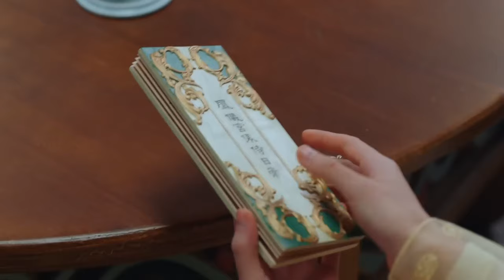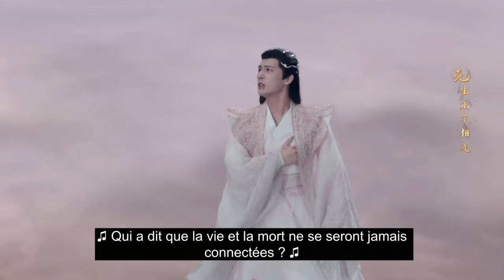Le Dernier Immortel | Episode 35 | The Last Immortal | Zhao Lu Si, Wang An Yu, Li Yun Rui, | 神隐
Réalisateur : Chan Ka Lam
Joueurs: Zhao Lu Si, Wang An Yu, Li Yun Rui, Cao Fei Ran
Wang An Yu
Épisodes : 40

Résumé:
Dans un monde débordant de magie et de mystère, Feng Yin, un esprit féminin qui navigue dans les complexités de sa véritable identité, se lance dans une quête pour rassembler les fragments de son essence immortelle dispersée. À ses côtés se trouve Gu Jin, le fils du "vrai dieu", dont les pouvoirs magiques sont scellés, ce qui ajoute des couches de complexité à leur relation en constante évolution.

Autrefois maître et serviteur, leur dynamique se transforme au fil des défis personnels. Au milieu des épreuves, une profonde connexion émerge, suggérant le potentiel d'un lien plus profond. Alors que les destins s'entremêlent, Feng Yin et Gu Jin, animés par l'admiration et la confiance, entreprennent un voyage transformateur pour récupérer l'essence immortelle de Feng Yin.